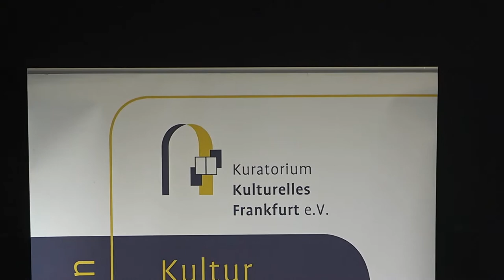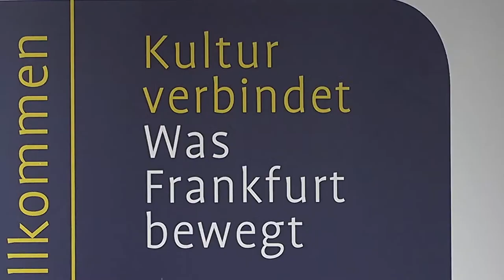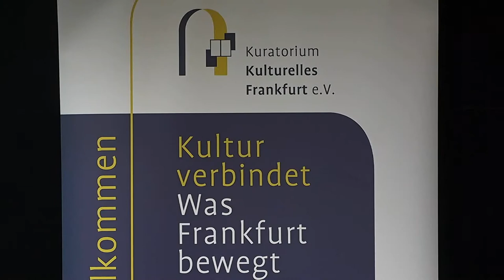KKF-KulturLounge mit Dr. Brigitte Franzen: Das Senckenberg Museum unter neuer Leitung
Seit kurzem ist die Kunsthistorikerin Dr. Brigitte Franzen neue Direktorin des Senckenberg Naturmuseums Frankfurt. Was hat sie sich vorgenommen? Die Institution ist Teil der Senckenberg-Gesellschaft für Naturforschung, die zur Spitze der internationalen Natur- und Biodiversitätsforschung zählt.

Brigitte Franzen studierte Kunstgeschichte, schrieb ihre Doktorarbeit über „Die vierte Natur“. Darin geht es um das Verhältnis von Natur und Kunst. Ihre ersten Erfahrungen sammelte sie an verschiedenen Kunstmuseen, der Albertina und dem Museum für Moderne Kunst in Wien sowie dem Museum für Moderne Kunst in Frankfurt. Von 2004 bis 2008 arbeitete sie am Westfälischen Landesmuseum in Münster und kuratierte die skulptur projekte münster 07 zusammen mit Kasper König. Danach ging sie als Direktorin des Ludwig Forum für Internationale Kunst nach Aachen und wechselte 2015 in die Peter und Irene Ludwig Stiftung, die mit 28 internationalen Partnermuseen vernetzt ist.

Die Triennale in Fellbach 2019 ist eines von Brigitte Franzens Herzensprojekten: In einem eigens geschaffenen „Museum der Neugier“ präsentierte sie zeitgenössische Kunst in Verbindung mit 40 000 Jahre alten eiszeitlichen Skulpturen. Die Liste der von ihr kuratierten Ausstellungen ließe sich noch lange fortführen. Aber sie hat außerdem eine ganz besondere Beziehung zu Frankfurt und dem Senckenberg Naturmuseum. Es ist für Brigitte Franzen ein vertrauter Ort. Von Kindesbeinen an nahm sie ihr Vater, der Paläontologe und Messelforscher Jens Lorenz Franzen, regelmäßig mit ins Museum. Sie sagt: Es geht um experimentelles Denken. Was Sie darunter versteht und welche Pläne sie für das Museum hat – darüber wird Karin Wittstock mit ihr sprechen.